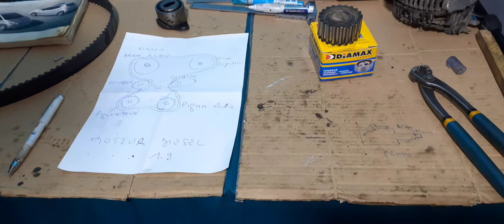اسباب اتلاف شريحة مسننة لمحرك ديزل1.9 Glissière Dentèe, Clio, megane.. Etc...